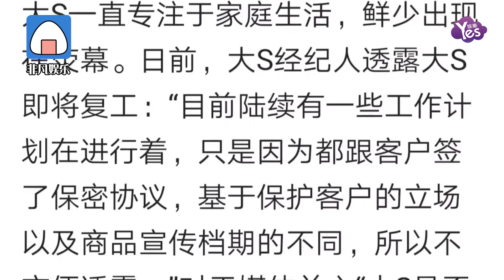大s即將復工 具俊曄：想和大s私奔，很感謝大S愿意結婚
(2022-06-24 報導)